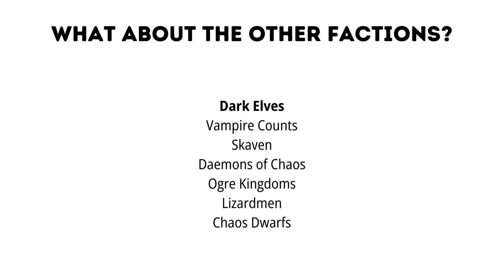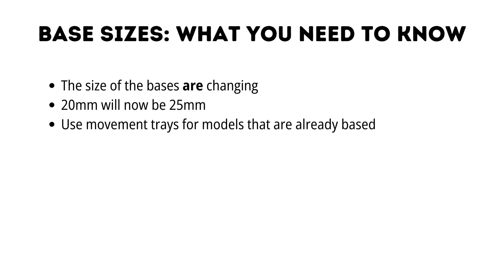Old World FAQ: Everything You Need to Know About the Warhammer Old World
In this video we answer all your questions about the new Warhammer Old World release, from the release date to the Old World factions. Our video is fully timestamped so you can jump straight to your burning question about the Old World or watch from the beginning to learn everything there is to know about the new Old World Warhammer release. We've also included a list of the main sections below so you can see what points we cover,

0:00 Intro
0:34 Which armies will be supported in the Warhammer Old World?
0:50 What about the other factions that aren't supported?
1:08 What does this mean for those factions?
1:16 What does the future hold for the Old World?
1:32 What size bases can you use?
2:03 When will the old world get released?
2:25 Summary

Follow this link to our Warhammer Old World playlist to watch all of our Old World videos

Welcome to Knight of the Tabletop! We post short and simple videos the Old World, Warhammer 40k and Age of Sigmar. Including the latest releases and news, product reviews, and bitesize lore videos.

If you're new here then take a look at our Warhammer for Beginners videos below. Our new starter videos have been made to break the game down in an easy to follow way so that you start playing Warhammer right now.